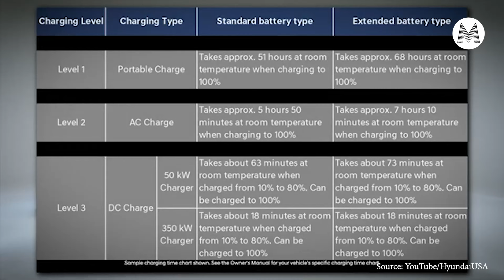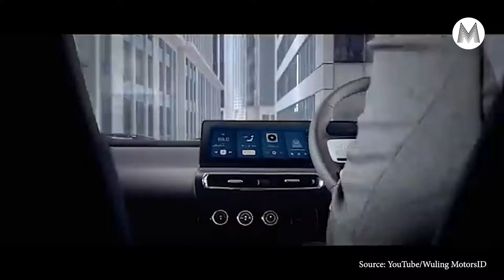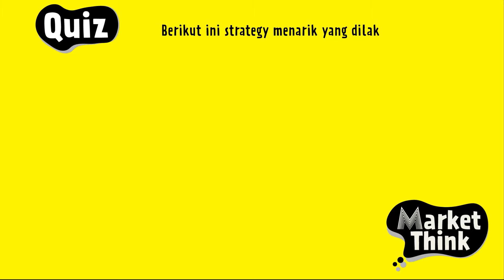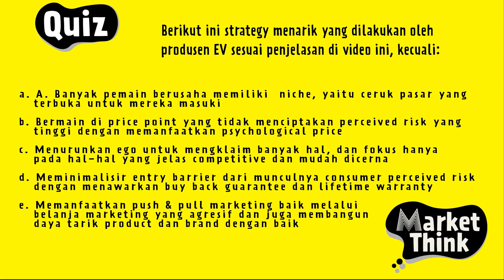Bisakah Pemain Baru Tembus Pasar Mobil Listrik di Indonesia? - Market Think 123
Marketeers,
Pasar mobil listrik di Indonesia terus menggeliat. Terbukti, penjualan mobil listrik nasional memperlihatkan pertumbuhan yang signifikan selama 2024 berjalan.  JD Power baru-baru ini mencatat sebanyak 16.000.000 kendaraan listrik dapat terjual dalam empat tahun ke depan. Namun, EV, yang didorong oleh tuntutan konsumen dan politik, mengharuskan perusahaan untuk mengevaluasi kembali metode pemasaran tradisional mereka.

Bagaimana strategi pemasaran mobil listrik ini dibangun dan bisa menjadi pilihan bagi konsumen indonesia ? Saksikan pemaparan Igantius Untung hanya di Marketeers TV.

Chapter:
00:00 : Intro
01:00 : Strategi Marketing EV
02:14 : Marketing Hyundai
03:35 : Marketing Wuling
04:54 : Marketing BYD
06:22 : Marketing AION
08:16 : Hal Menarik Marketing EV
10:42 : Claim Leadership
11:53 : Psychological Price
13:54 : Manage Consumer Perceived Risk
17:07 : Quiz